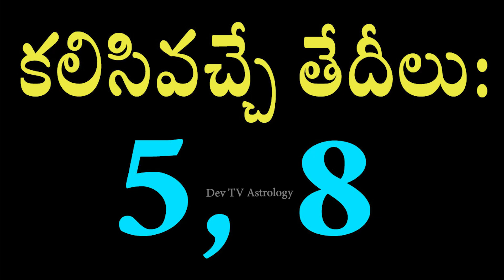సింహ రాశి వారికి జూన్ 2 నుండి 8 లోపు జరగబోయేది ఇదే! | Leo Weekly Horoscope | Devtv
సింహ రాశి వారికి జూన్ 2 నుండి 8 లోపు జరగబోయేది ఇదే!, Leo Weekly Horoscope, Telugu Astrology, Devtv.